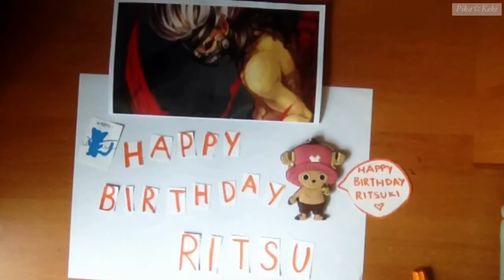Drawing Kaneki Ken (Tokyo Ghoul) 東京喰種||トーキョーグール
Hey!
Good news!
I FIXED THE AUDIO.
TIME TO PARTYYYYYYYYYY.
Happy birthday Ritsu!
I hope you have the best birthday in the world today!

I HAVE MOVED CHANNELS: (HOWEVER, IT IS A GAMING CHANNEL) IF YOU'D LIKE TO, PLEASE CHECK IT OUT
I wish I could come and personally see you today...
Let's play corpse party together sometime :-)
Have the best year this year, and study hard!
Thank you for always sticking with me even though I am annoying af.
Stay awesome!
Haha, happy birthday!
I hope you liked this weeks video!
Until next time! Bye bye~